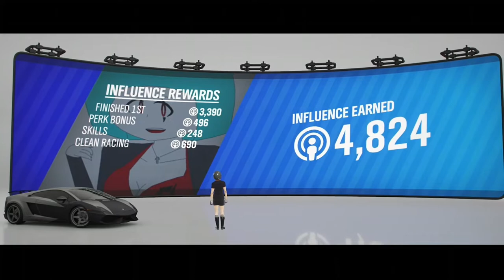Super G-I-EX Way Of The Driver - Melda Lysandro vs. Silver Reapers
00:00 Diabolical Club vs. Silver Reaper #1
02:17 Diabolical Club vs. Silver Reaper #2
04:25 Diabolical Club vs. Silver Reaper #3
07:33 Silver Reapers Admin Pyen Death